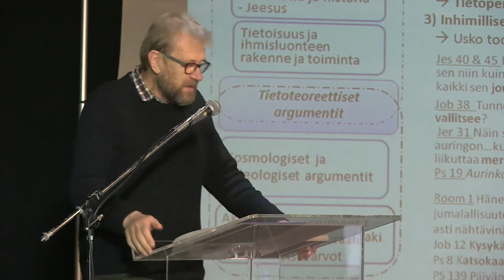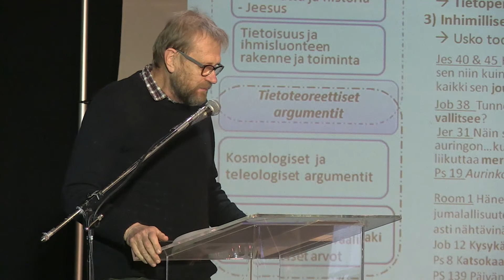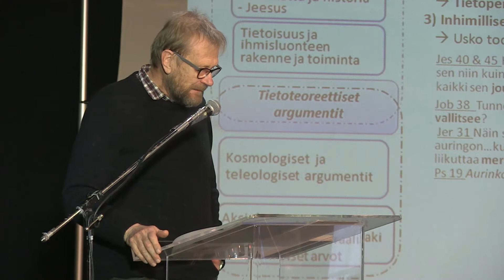Usko ja tiede foorumi Lennart Saari 25.11.2017 klo 14.00 "Viljellä ja varjella"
Espoon Kaivossa järjestettiin Usko ja Tiede foorumi tapahtumama. Puhujina Martin Stenberg Lennart Saari ja Pekka Reinikainen. Tällä videolla Dos MMT Lennart Saari puhuu vastuusta ympäristöömme nähden otsikolla "Viljellä ja varjella"